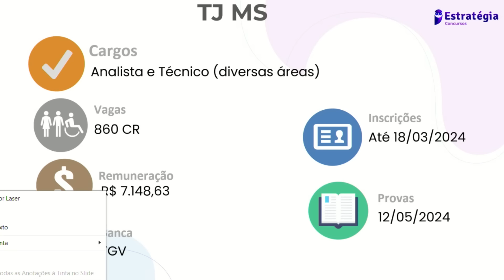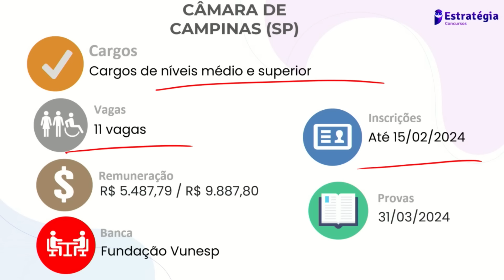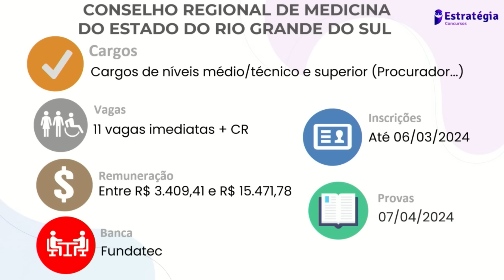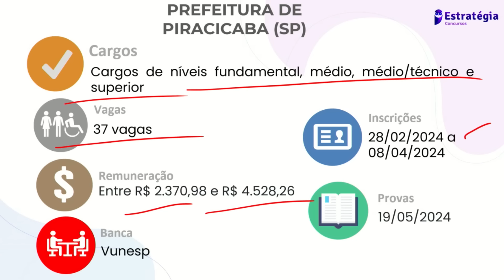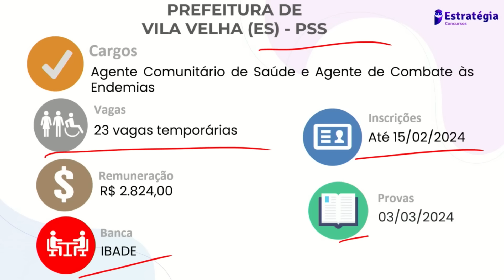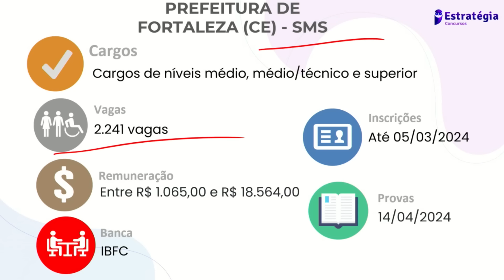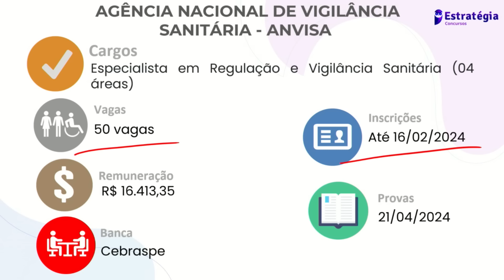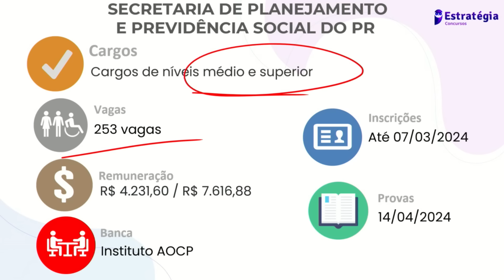Concursos Abertos nesta Semana - 11 a 18 de Fevereiro de 2024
🦉 Cursos Completos para (nome do concurso) →

▶ Assista a transmissão →

🎯 Confira nosso artigo no blog →
📚 E-book →
📣 Canal exclusivo no Telegram →